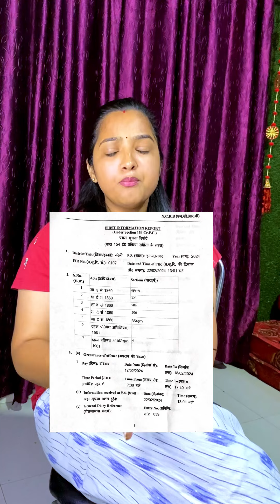विधायक जी से मिलना है तो कार्यालय पर आओ , ससुर जी को घुमा रहे विधायक जी चुनाव प्रचार में